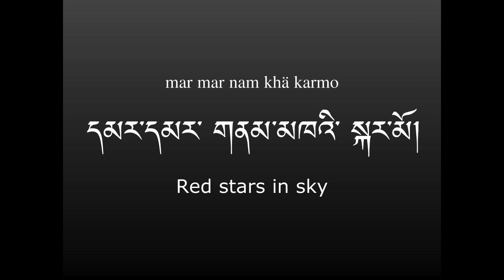Drenjongke Nursery Rhyme No.11 "Red stars in the sky" male singer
The name of the singer : S.G.Dokhampa
written by : S.G.Dokhampa
composed by :  S.G.Dokhampa
video created by : Mana

funded by Strategic Japanese-Swiss Science and Technology Programme of JSPS and SNSF

The songs and the readings are based on the picture book
illustrator : Lharipa Tenzing Norbu
publisher : Arithang Gyaltshen Tshogpo

Local Resource Coordinators:
Dr. Kunzang Namgyal
Mr. Jigmee Wangchuk Bhutia
Mrs. Tenzing Youden